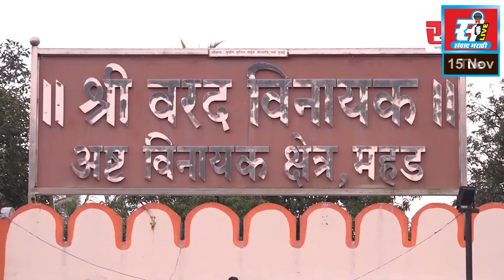पनवेलमध्ये नथुराम गोडसे यांच्या पुण्यतिथीनिमित्त शौर्य दिनाचे आयोजन.